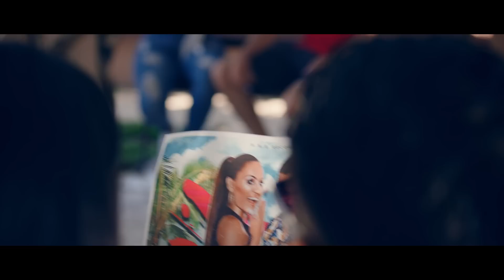EL SWING - VIDEO OFICIAL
SSS RECORDS